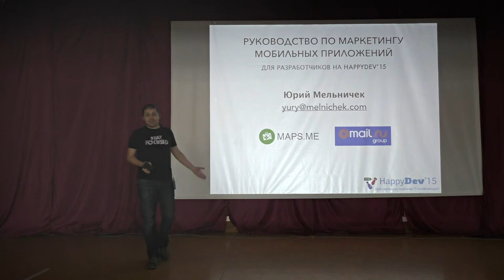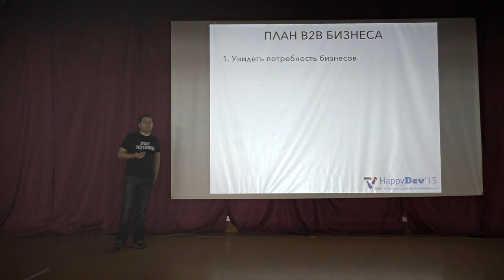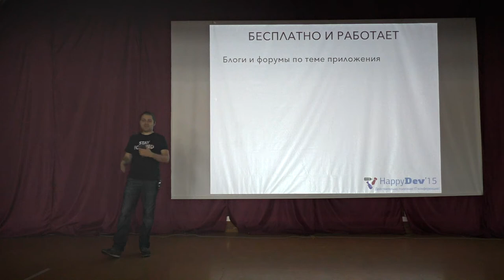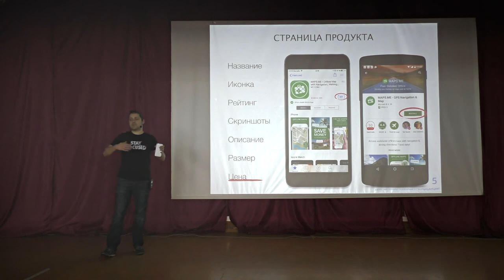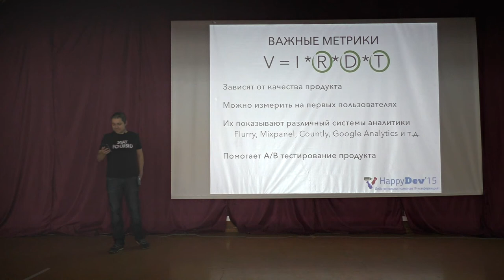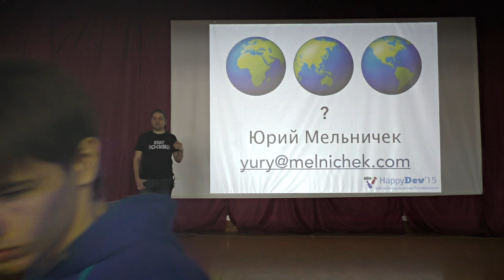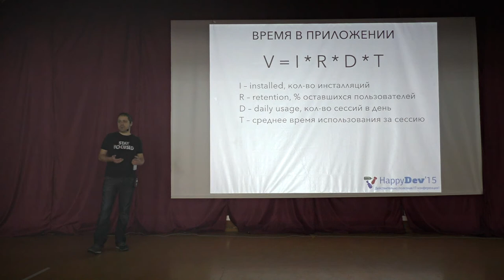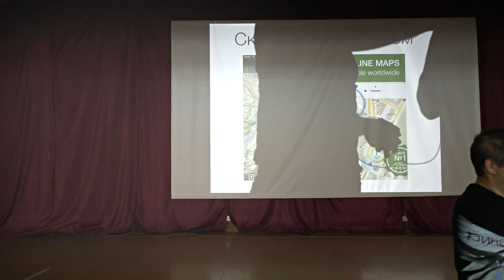Юрий Мельничек - Руководство для разработчиков по маркетингу мобильных приложений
В докладе я расскажу, как выглядит маркетинг мобильных приложений глазами инженера и CEO, на что важно обратить внимание техническим командам при выпуске мобильных приложений, какие каналы продвижения существуют, и что нужно сделать, чтобы ваше приложение заметили.